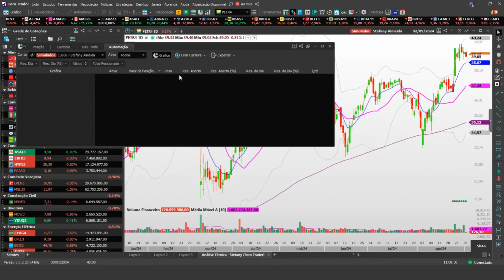O que é Lista de Ordens e Posição?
💻 Profit 100% grátis para sempre e com Corretagem Zero - acesse o link e ative o seu

Já é cliente Toro e quer ter o Profit grátis com Corretagem Zero? Acesse o link e peça o seu

📊Lucre na Bolsa usando a mesma configuração dos traders profissionais - baixe grátis agora o setup trader

O Profit Toro Trader é a plataforma mais recomendada para traders que utilizam a análise técnica para realizar suas operações de curto prazo na Bolsa de Valores.

O Toro Trader é a versão do ProfitOne, da Nelogica, e aqui na Toro, você tem acesso a todas as funcionalidades e vantagens da plataforma de forma 100% gratuita para te ajudar a ter sucesso em suas operações de Day Trade.

🎁 Abra sua conta grátis na Toro. Acesse

🟣 Seja um Trader VIP na Toro e receba benefícios valiosos para potencializar ainda mais seus resultados

📚 Aprenda como vencer no Day Trade ao lado dos nossos experts em +200 aulas gratuitas liberadas para clientes Toro. Assista às aulas grátis agora mesmo

Os instrumentos financeiros abordados podem não ser adequados para todos os investidores e podem ocasionar perdas. (Mais detalhes no